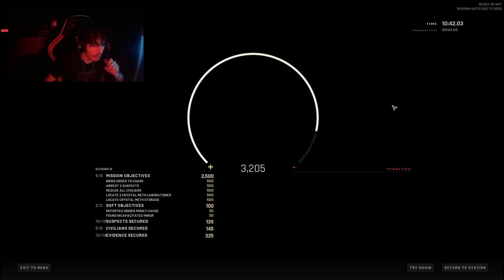◤ ON RAID DES DEALERS ft. WiiZeN – Ready or Not #1 (Gameplay)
Salut tout le monde et bonne année 2024, je vous propose une vidéo après 6 mois d'absence sur Ready ou Not avec WiiZeN. Dans cet épisode on raid des dealers de méthamphétamine et des terroristes dans une maison de chasse rempli de pièges !
🖥️​ CONFIG 🖥️​
◉ CPU : i7-4770K OC 4,2 GHz (4 Cores & 8 Threads)
◉ GPU : MSI RX VEGA 56 AIR BOOST 8G OC
◉ RAM : 32 GO = 4x8 G.SKILL DDR3 1600 MHz
◉ MOTHERBOARD : ASUS ROG Maximus VII Hero
◉ PSU : AEROCOOL LUX 750W 80+ 750w
◉ MOUSE : HYPER X PULSEFIRE CORE (1000 DPI)
◉ KEYBOARD : MIONIX ZIBAL 60 MECHANICAL (GREEN LED)
◉ MIC : BIRD UM1 USB